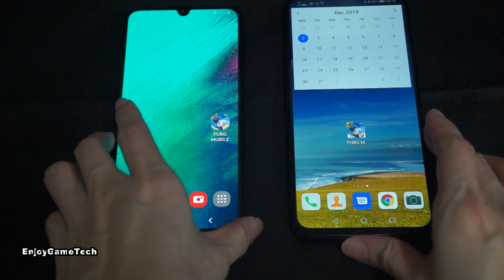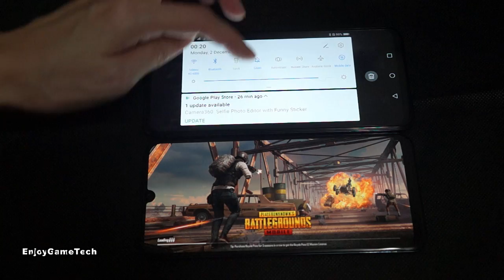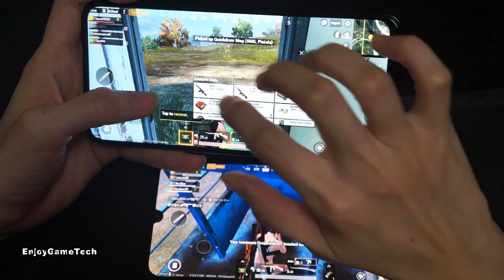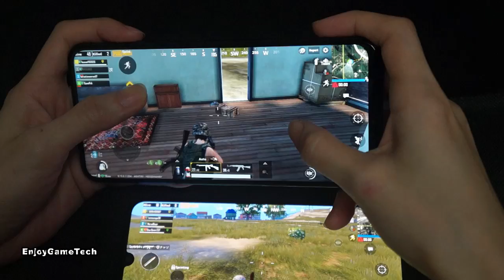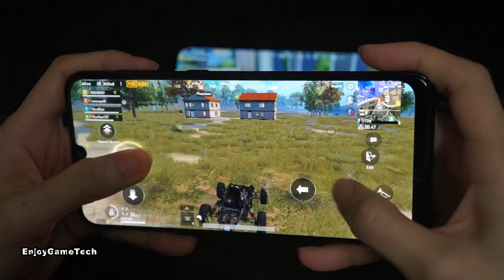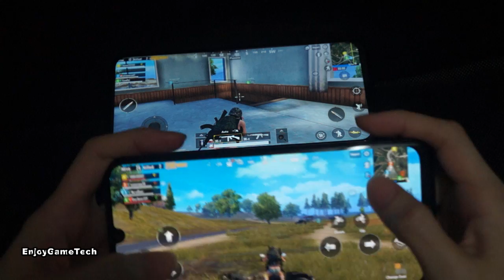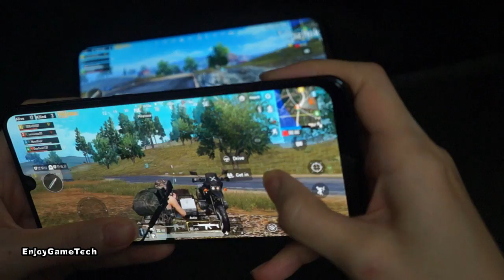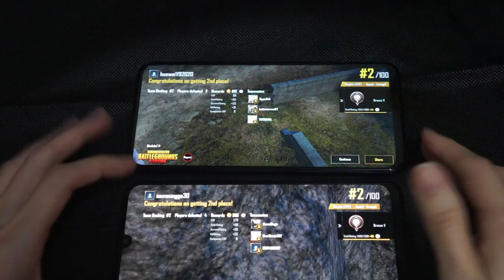PUBG mobile original - huawei Y9 2020 vs samsung a30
Above: Huawei Y9 (Kirin 710 (12 nm), Below: Samsung A30 (Exynos 7904 (14 nm)